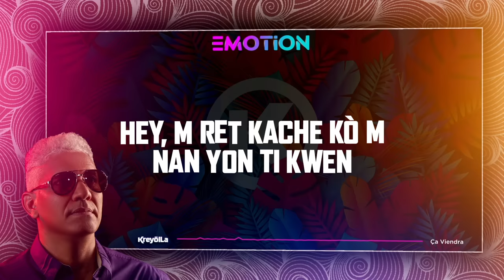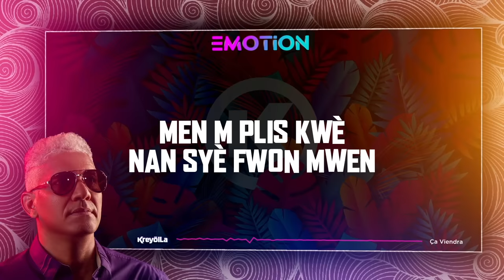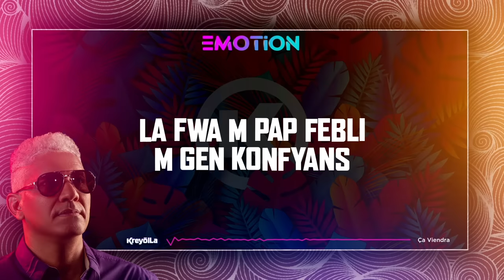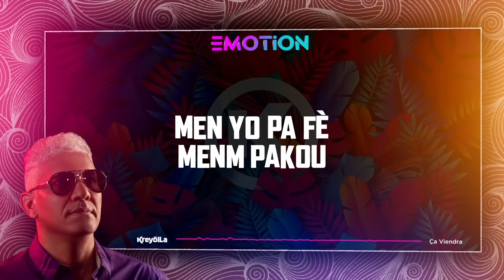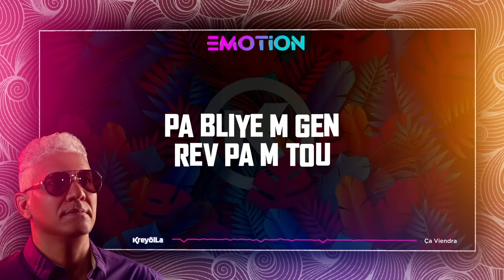ÇA VIENDRA track # 3 ALBUM KREYOL LA 2021 EMOTION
KREYOLLA Haiti